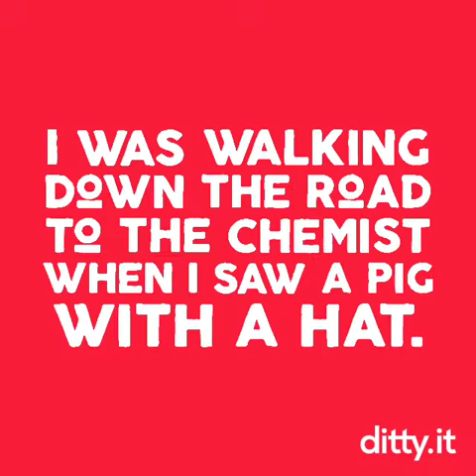AN INTERESTING SIGHT ON THE WAY TO THE CHEMIST (A Ditty.It Meme Song)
What interesting sights have you seen on the way to the chemist?